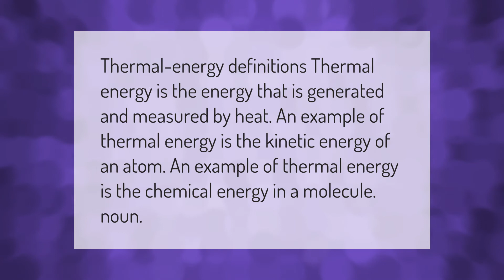What is the definition of thermal energy and examples?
What Is Thermal Energy • What is the definition of thermal energy and examples?

Laura S. Harris (2021, January 16.) What is the definition of thermal energy and examples?
    AskAbout.video/articles/What-is-the-definition-of-thermal-energy-and-examples-210984